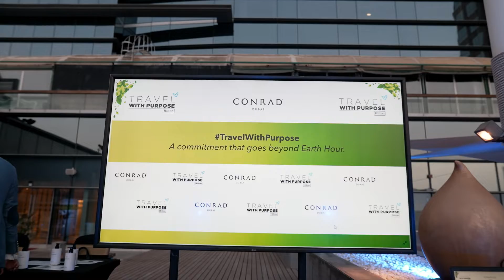Earth Hour 2022 at Conrad Dubai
We at ConradDubai joined more than 3600 Hilton properties around the world in the TravelWithPurpose commitment to cut our environmental footprint in half and double our social impact by 2030.

This year's EarthHour theme is Shape Our Future. In this one hour, we were able to save 1091 KWh equal to 1 household consumption for 1.5 months!
We all play a part in raisingawareness and shaping a more sustainable future and our recent event was all about that: unplugged performance, ride & blend your own smoothie, candle lights, zero waste canapés and a preview of the new luxury Byredo amenities to replace the single plastic amenities across all 555 rooms and suites.

We at Conrad Dubai are proud to take this commitment beyond the hour and we invite you all to do so and to share your sustainable ideas and notes through our Letter To Nature box.